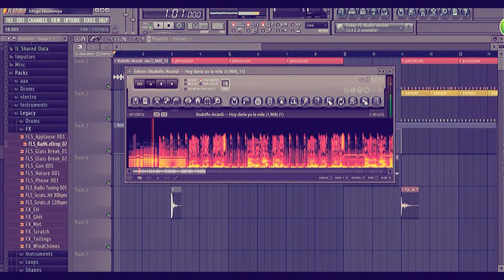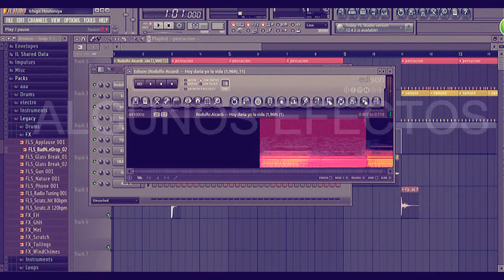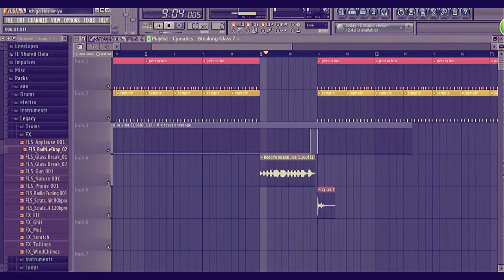Tutoria lCÓMO CREAR UN BEAT DE RAP OLD SCHOOL sample Hip Hop Underground En Fl Studio 11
Bienvenidos Este Es mi Primer Video
tutorial Como Hacer Una Base de Rap sample Hip Hop Underground En Fl Studio 11 vvvvvv

-Para Hacer Un poco De musica No se nesesita Grandes Conocimientos Solo Tu imaginacion.
- ignore
-Link Descarga :